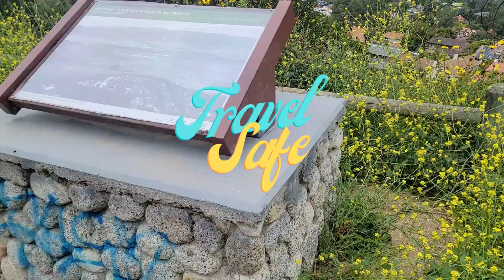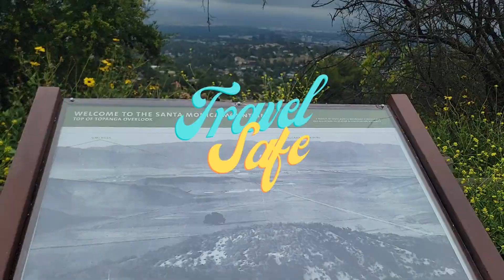Top 3 Things To Know about Topanga Overlook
Want to travel to the Santa Monica Mountains but not sure what to expect? Check out this video for a quick load down on what we experienced.